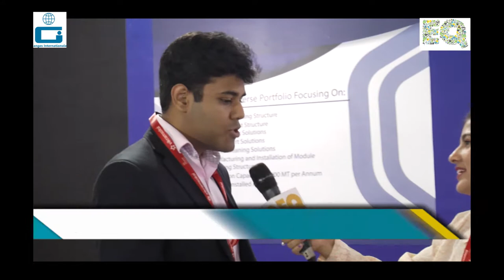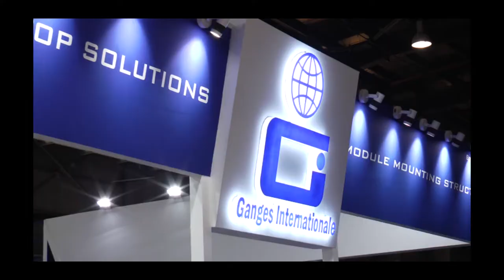Ganges Internationale_REI 2019